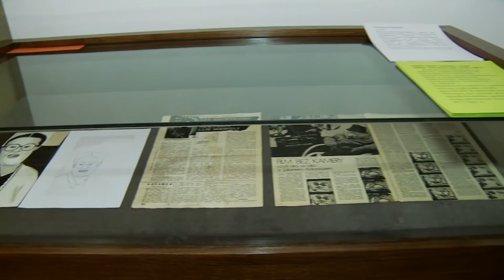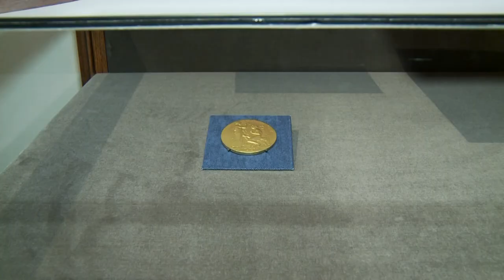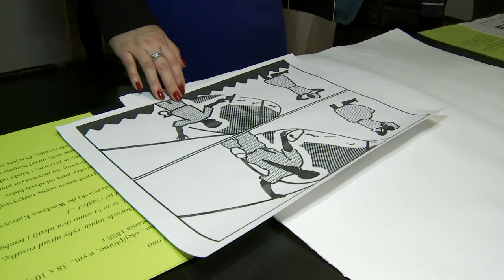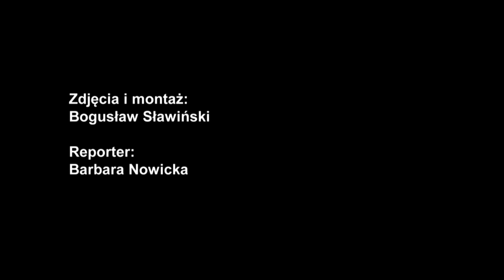Wernisaż wystawy "Dotknąć obrazu - Malczewski, Szymborska, Antoniszczak"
Wystawa zamyka drugą edycję przedsięwzięcia "Dotknij Kultury", którego celem jest udostępnienie dzieł sztuk plastycznych dla osób niewidomych i słabowidzących.